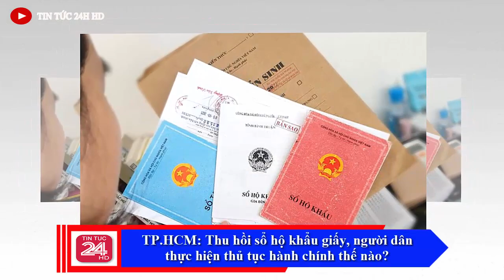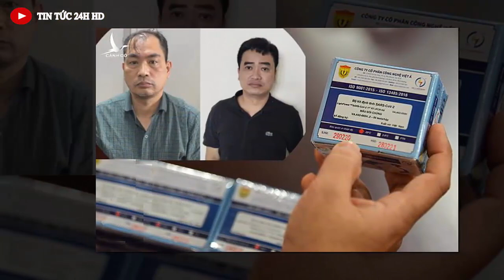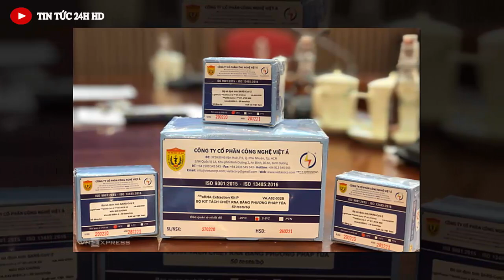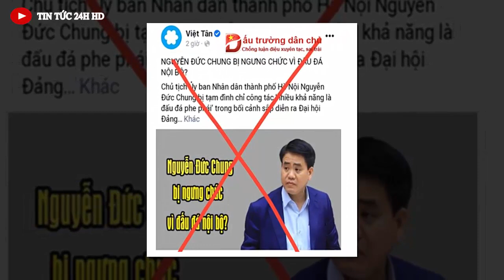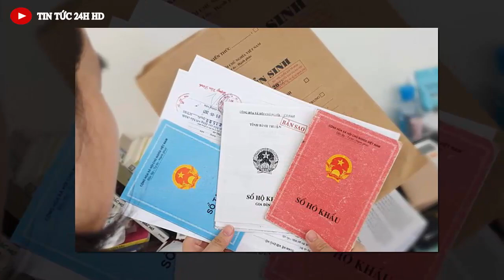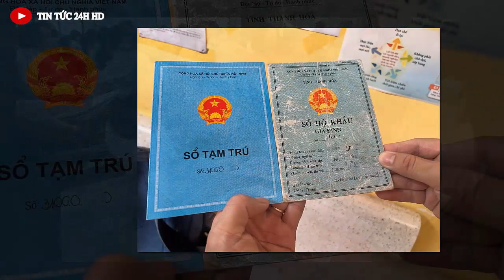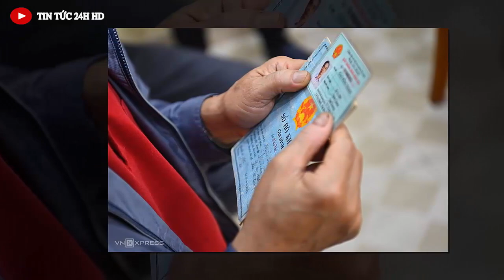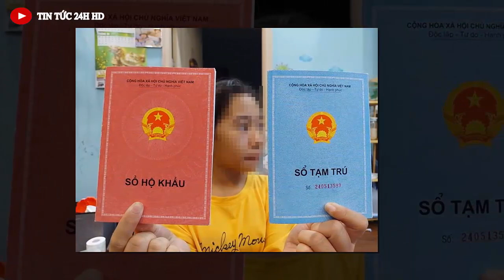Tin nóng ĐẶC BIỆT mới nhất hôm nay//Tin nóng Việt Nam Mới Nhất Hôm Nay#tintuc24hhd